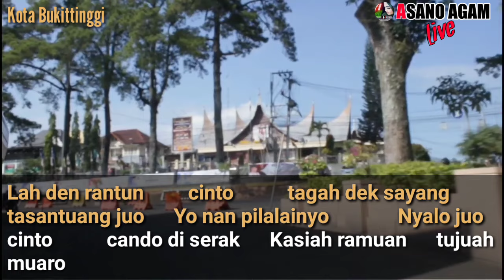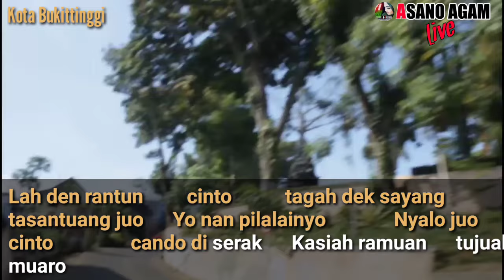Zalmon - Kasiak Tujuah Muaro || Karaoke Minang Lamo || Versi terbaru 2022 Nada Rendah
Zalmon - Kasiak Tujuah Muaro || Karaoke Minang Lamo || Versi terbaru 2022 Nada Rendah, merupakan cover rekaman live dari orgen tunggal, untuk koleksi , sesama player keyboard, juga buat kenang2an bagi pengatin yg sedang resepsi pernikahan.bukan untuk komersil lagu.  Mohon izin kepada pemilik lagu

wassalam